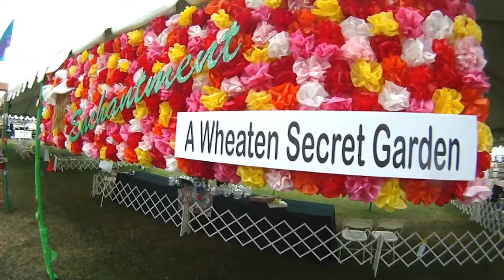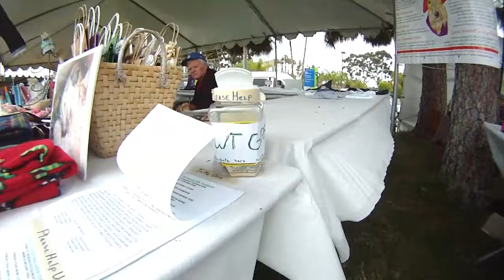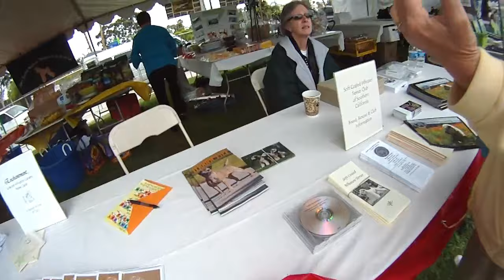Great Western Terrier Show 2010 - Wheatens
Great Western Terrier Show - Long Beach, CA  Soft Coated Wheaten Terriers